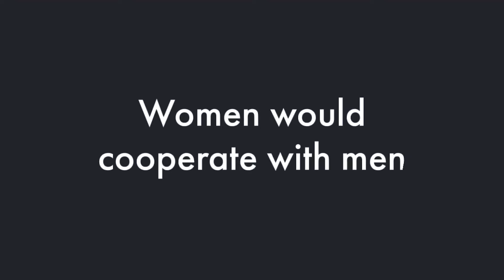Watch How These 3 Japanese Women Seduced This Passport Bros In Japan